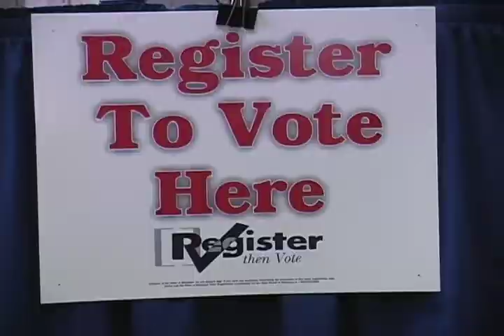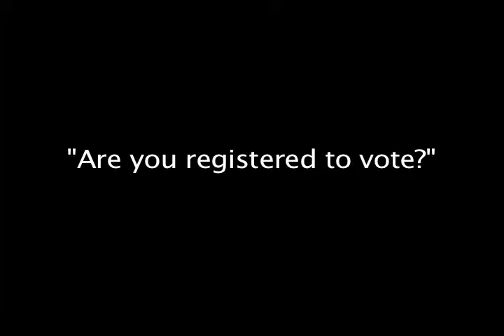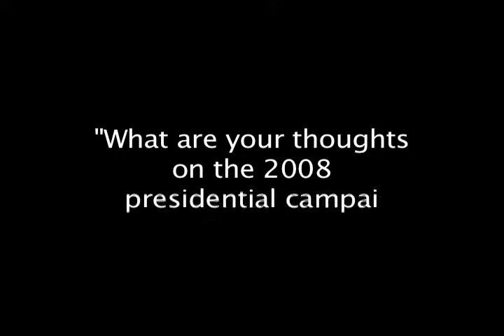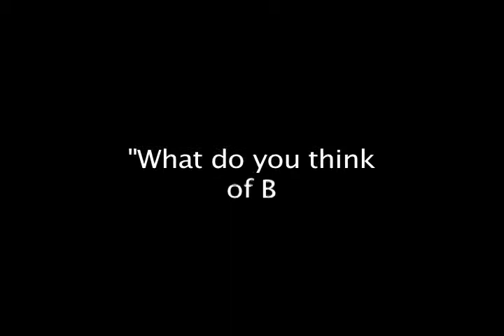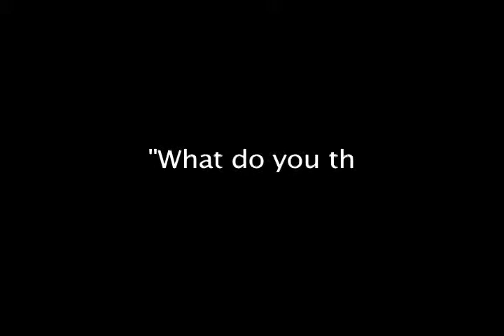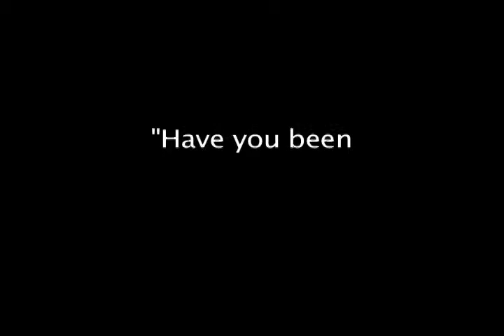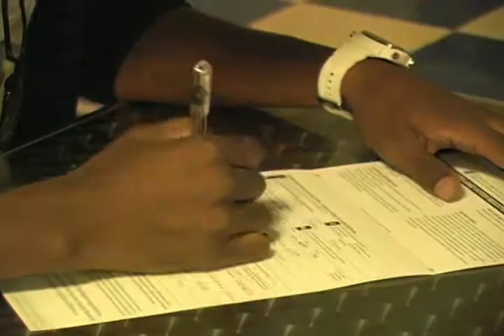PGCC Rock n Vote 2008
This is a production of the Student Media Group at Prince George's Community College.  Produced in August, 2008